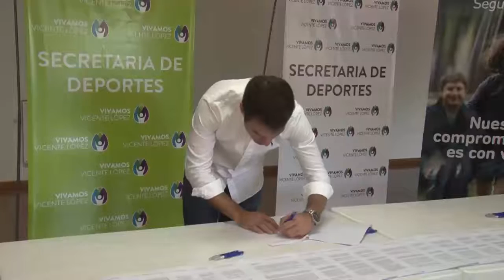Jorge Macri entregó más de 30 becas deportivas del Grupo Provincia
Autoridades del Grupo Provincia, el Intendente de Vicente López, Jorge Macri y el Subsecretario de Deportes de la Provincia de Buenos Aires, Ramiro Giménez, firmaron hoy más de 30 contratos por becas deportivas que tendrán una vigencia anual y están destinadas a deportistas de distintas disciplinas.

El evento se realizó en el Campo Municipal N°1 de Olivos y gracias al apoyo del Grupo Provincia, en el marco del programa de acompañamiento y desarrollo de la actividad deportiva, se hizo posible la entrega.

El encuentro también contó con la presencia de reconocidos deportistas que compartieron, junto al Intendente de Vicente López y al Subsecretario de Deportes de la Provincia de Buenos Aires, los objetivos del proyecto de desarrollo deportivo y sus experiencias.

A su vez, Jorge Macri destacó que “estamos convencidos que el deporte es un pilar fundamental en la construcción de la provincia que todos queremos. Estoy muy contento de participar en la entrega de estas merecidas becas, con las que estos deportistas van poder seguir luchando por sus sueños y quiero agradecer a cada uno de ellos por el gran aporte que hacen para que podamos caminar hacia un futuro mejor. Nuestra responsabilidad es no dejarlos solos, y creemos que este es un paso importante en esa dirección”.